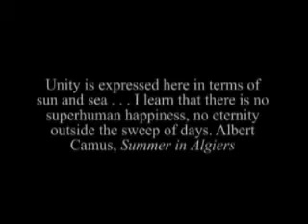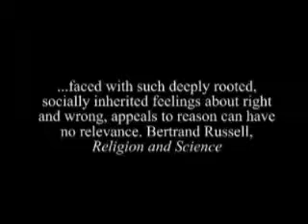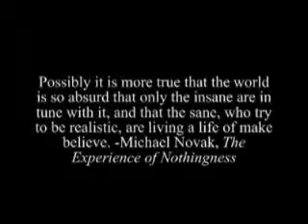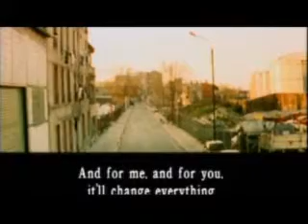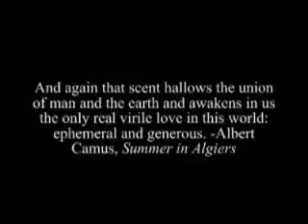Positive Nihilism Part 2 of 2